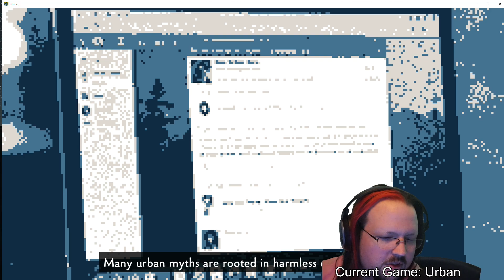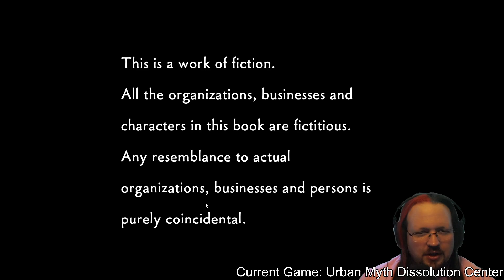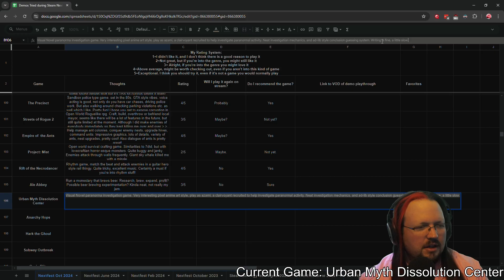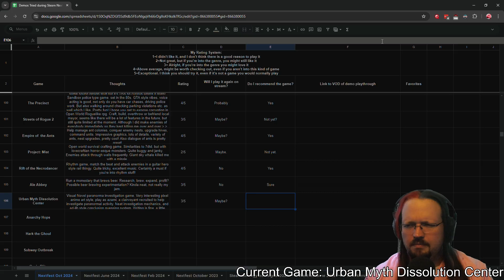Urban Myth Dissolution Center October 2024 NextFest Demo